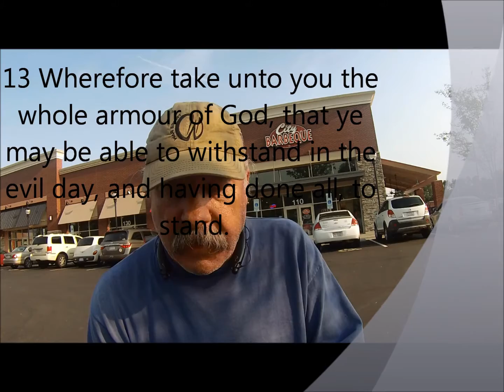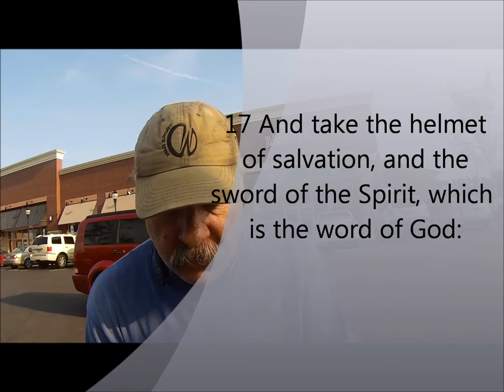PUT on the WHOLE ARMOUR of GOD Eph 6:11-18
Ephesians 6:11-18 read by two wonderful kids without a script I'd like to point out. PUT on the WHOLE ARMOUR of GOD. Knowing scripture will sharpen your SWORD.
88 DAYS and a WAKE UP!